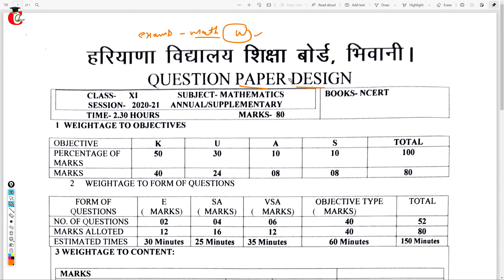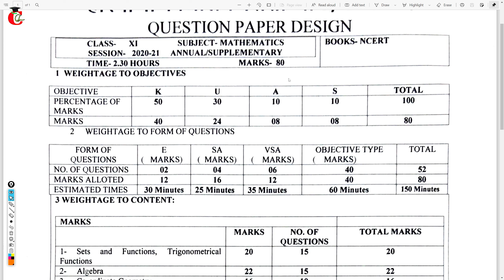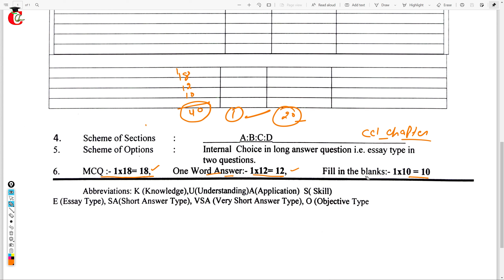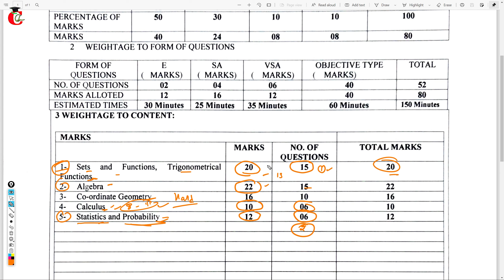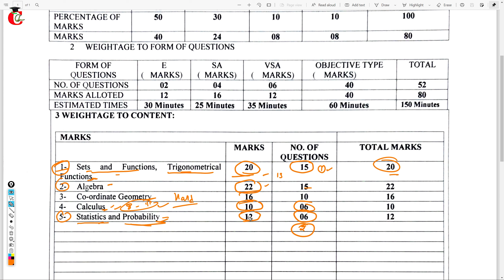Class 11th Maths Chapter Wise Marks Weightage for 2022 Exams of HBSE Board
HBSE class 11 math all chapters marks weightage with chapter wise for students.